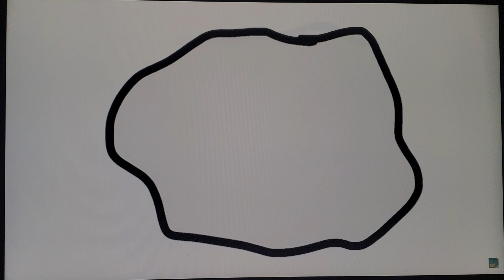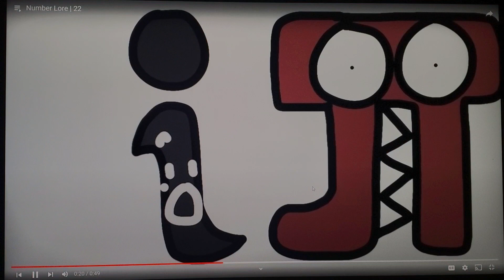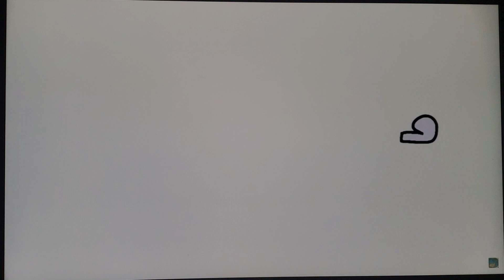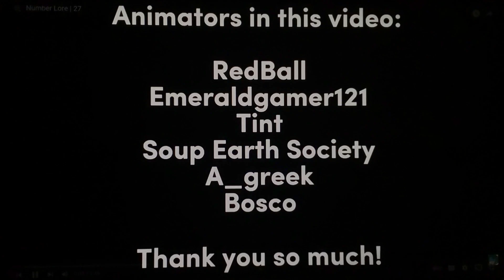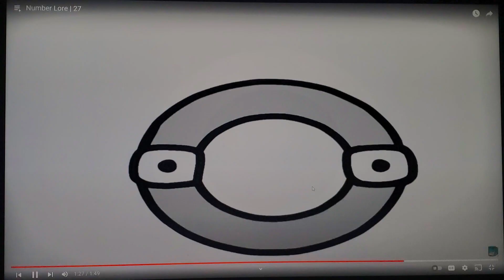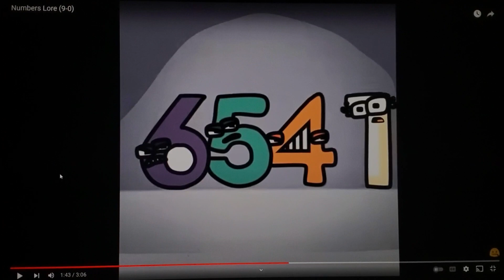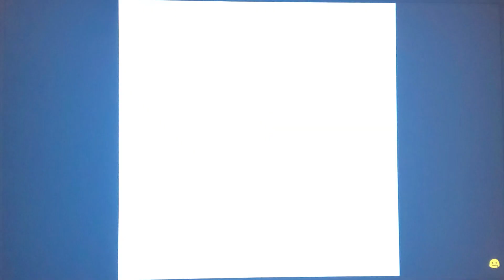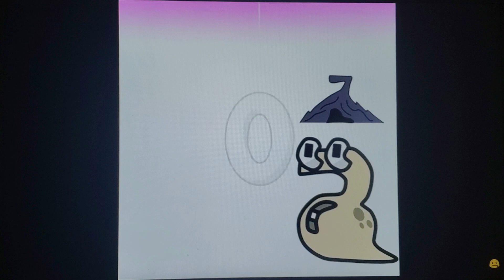We got more number lore!!! (Number Lore)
So I saw a few more numbers lore in this case and I must say it was something I think I missed one more video of number lore but I mite have to recheck so Subscribe to my channel enjoy the video like this video and hit that bell so you never miss a new video.